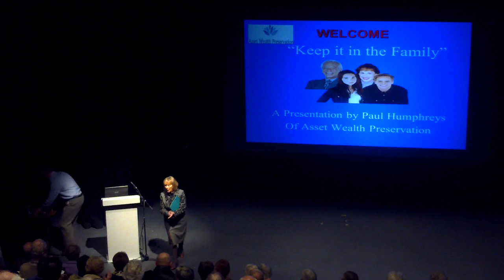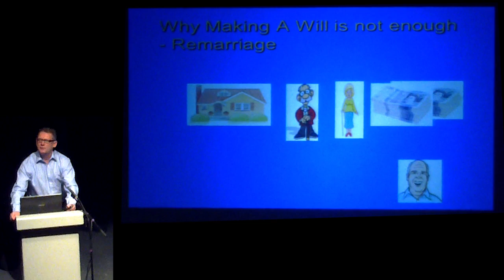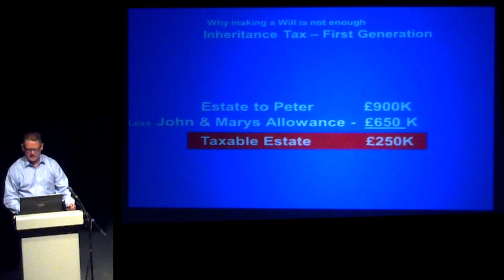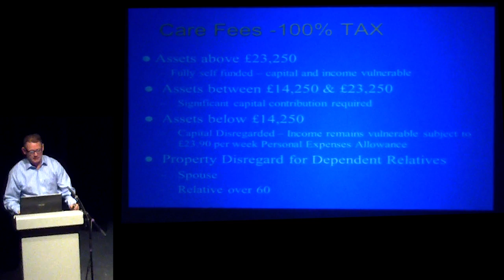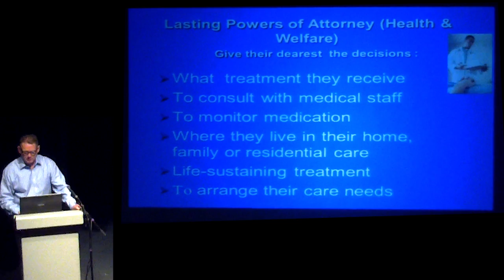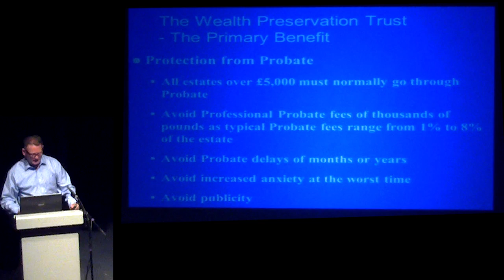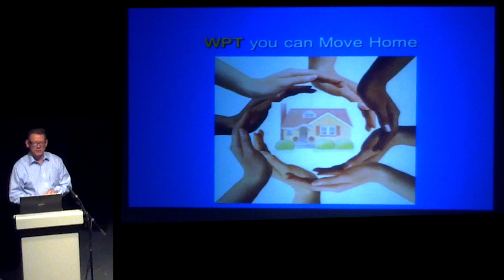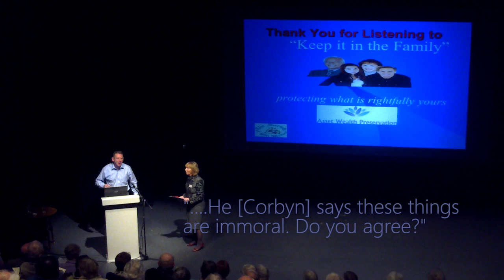Paul Humphreys - Keep it in the Family (Asset Wealth Management) - Shrewsbury U3A (18/04/2016)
Paul Humphreys visits Shrewsbury U3A to talk about 'Wealth Managment. This presentation is designed to show you how to avoid the problems faced by hundreds of thousands of
people every year and is benefit to every person in the UK.

Paul will explain, in non-technical language, how you can protect your home and savings from care fees, the taxman and many other threats.

• How to avoid probate
• How to avoid inheritance tax
• How to protect your bloodline
• How to avoid claims on your estate
• How to protect your estate from relationship failure
• Lifetime planning
• How to protect disabled beneficiaries
• How to avoid court of protection control
• How to protect your estate from bankruptcy
• How to write the ‘perfect will’
• How the wealthy stay wealthy
• How proposed care fee reforms apply
• How to deal with care fees

Monday 18th April, 10,30am, Walker Theatre, Theatre Severn, Shrewsbury SY3 8FT